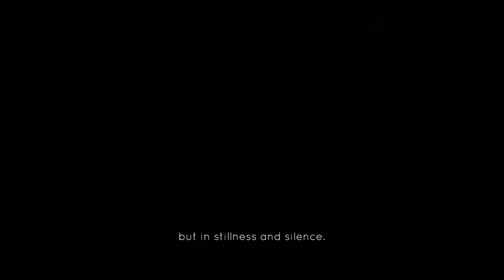JOTUN :"Una Ballata Norrena" GAMEPLAY ITA PARTE 1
Inizia qui il nostro viaggio nella terra ultaterrena di Jotun e nella mitologia norrena!